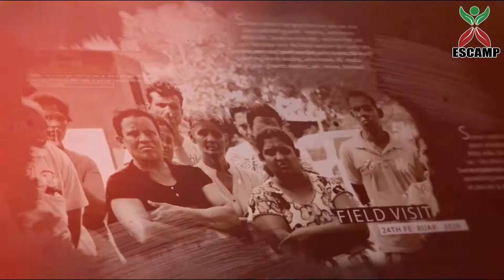WB Mission’s Field Visit on 24th February 2020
Video & Edit by - Dilan Perera (Escamp)